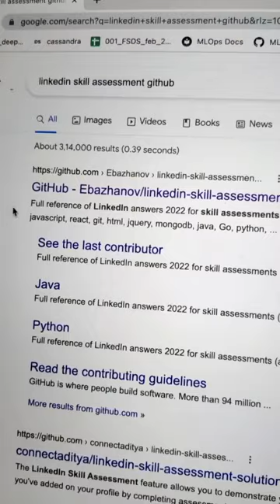Don't misuse this trick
linkedin profile kaise banaye
linkedin tutorial for beginners
linkedin profile for freshers
linkedin kya hai
linkedin job search tips
linkedin marketing
linkedin profile tips
linkedin ads
linkedin learning
linkedin kaise use kare
linkedin tamil
linkedin malayalam